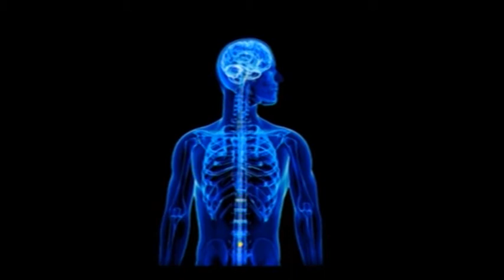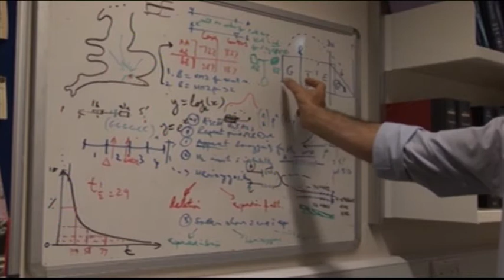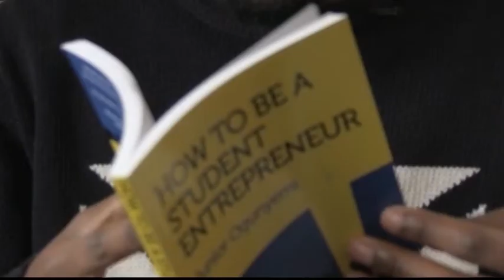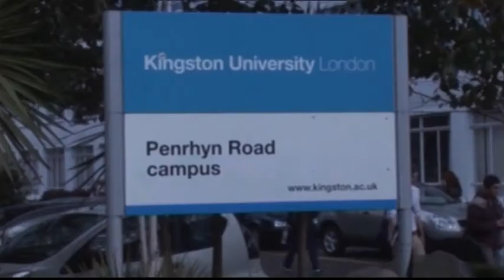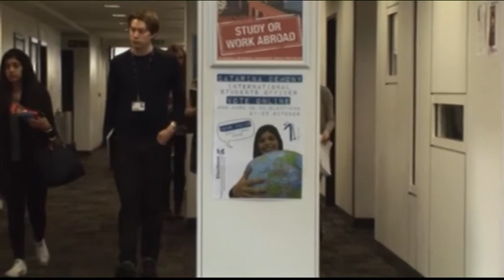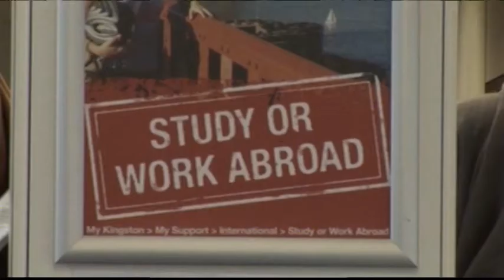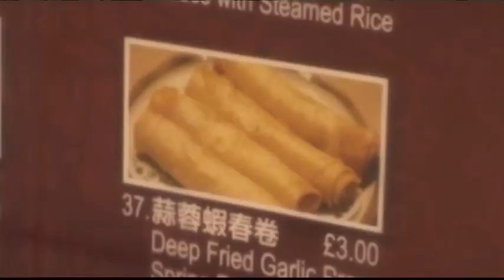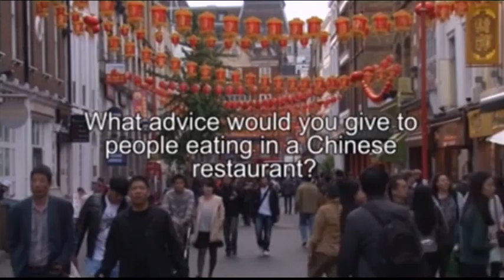KU Vision (programme3)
Live TV programme made and produced by third year Kingston University students during their final year on Television Technology, Media Technology, Creative Technology, or Film Studies and media and communication degrees.  The students developed their own features for the programme and the final programm ewhat braodcat live on Thursday 5th Dec 2013.
The students learn the studio craft skills and producton skills to produce live television programmes and will start developing their own programmes during the year.  The module is run by Susan Scotcher Course Director for Television and Video Technology and she also directs and produces this programme, If you have a local feature that you would like us to include get in touch with .